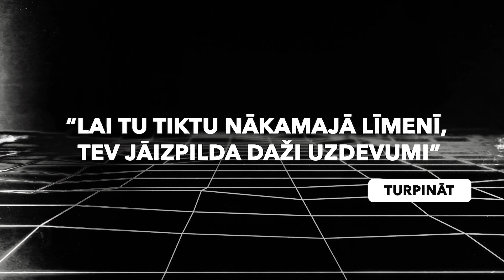Bērnu kailfoto internetā? Ziņo vai saņem konsultāciju!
Pamanīts pārkāpums internetā? CĒRT SAKNĒ - APTURI, ziņojot "Drošs Internets" mobilajā lietotnē! Lejupielādē lietotni